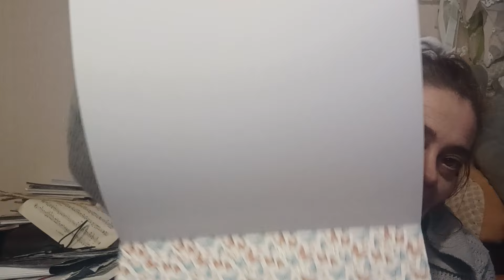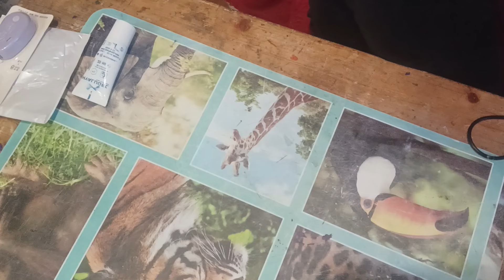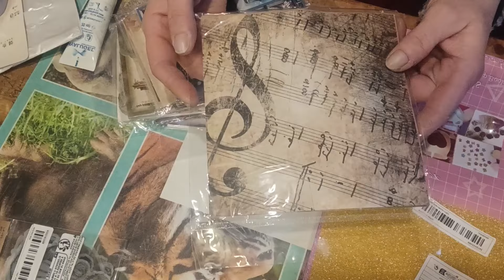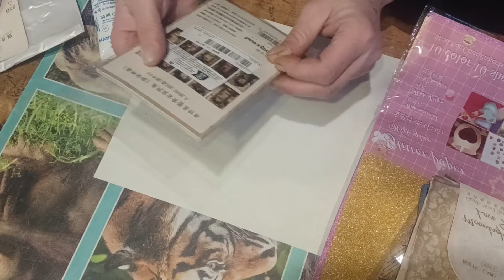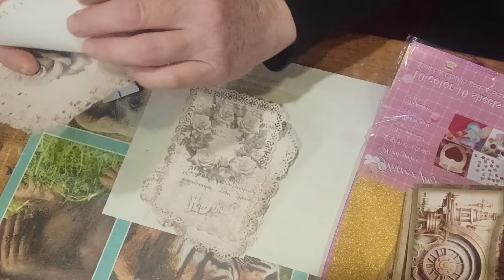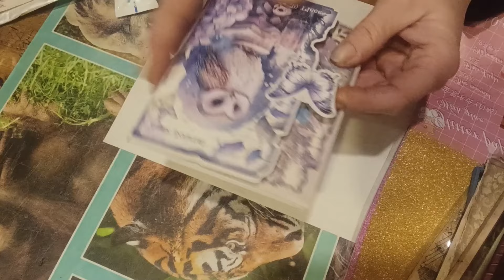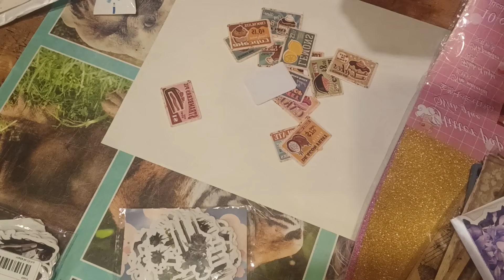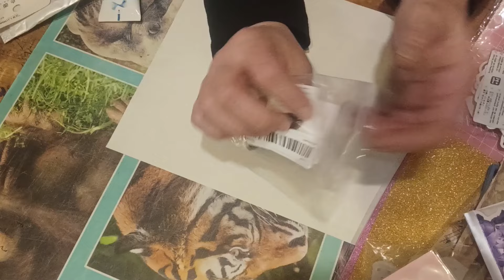retour action/colis temu